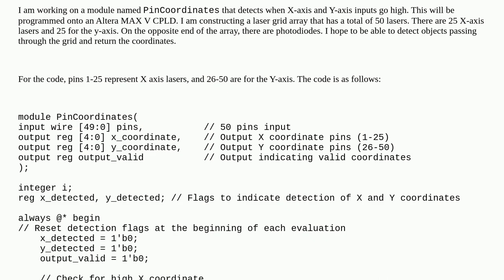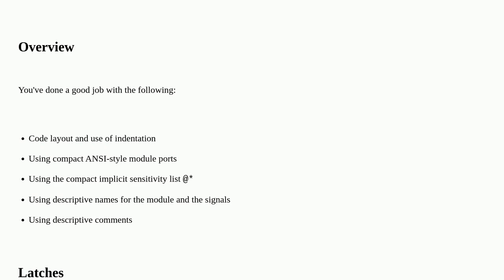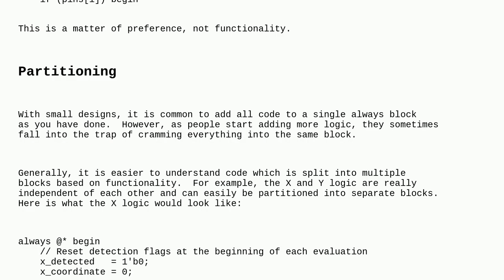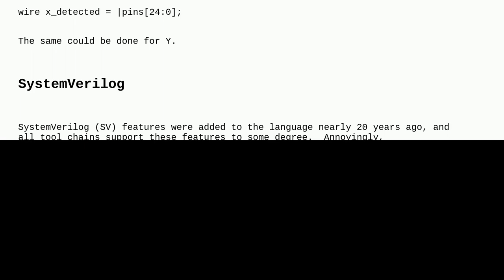Codereview: Detect when X-axis inputs and Y-axis inputs go high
Detect when X-axis inputs and Y-axis inputs go high

A special thanks goes out to the awesome community

  hdl system-verilog verilog object-detection fpga